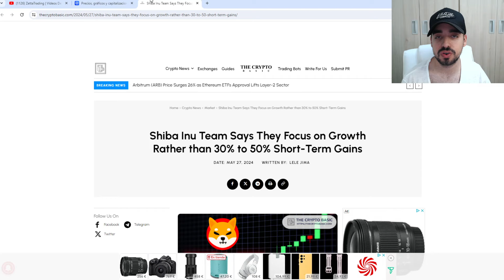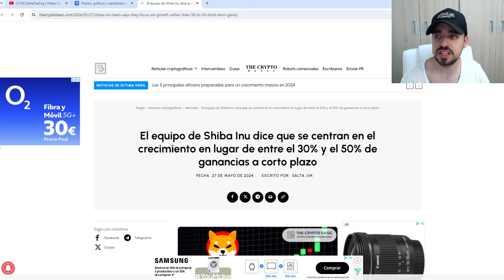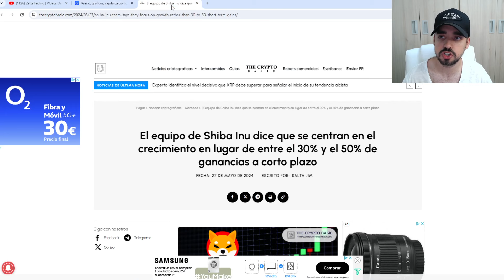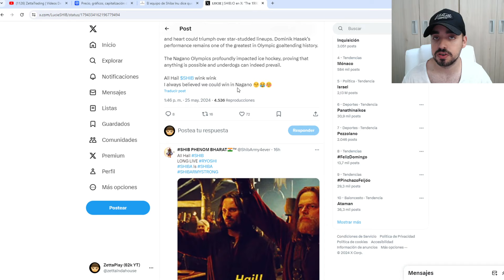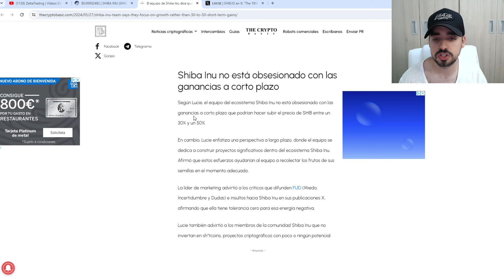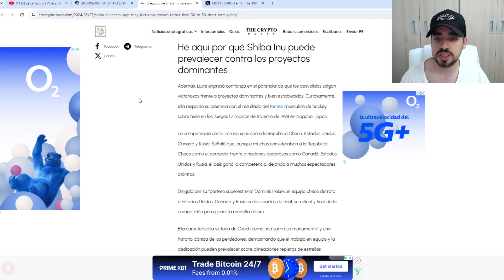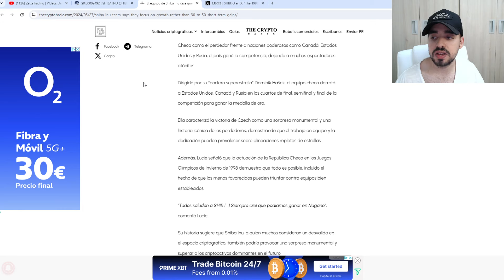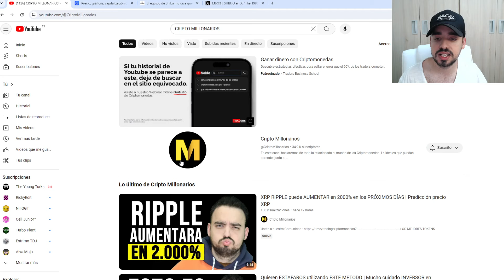SHIBA INU DICE CUAL ES SU GRAN OBJETIVO | LA REALIDAD DE SHIBA INU | NOTICIAS DE ÚLTIMA HORA